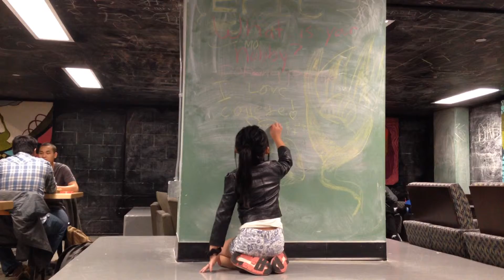Avery - U of M Lounge